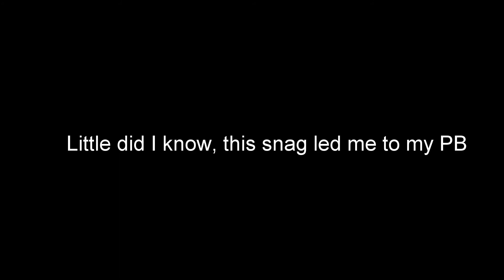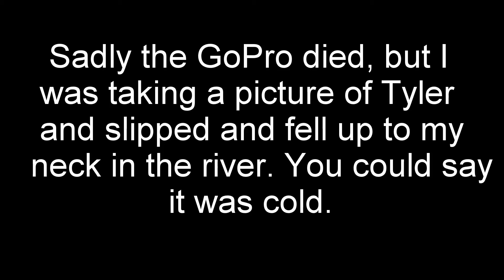It was Snowing and I Fell in the River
Caught my new PB Brown Trout! Fished in the river a lot over the past few weeks. Had some fun in the snow, fly fished some, and ended up falling in the water when it was 24 degrees outside. Thanks for all of the support and keeping up with Bartlett Outfitters. Much more to come!